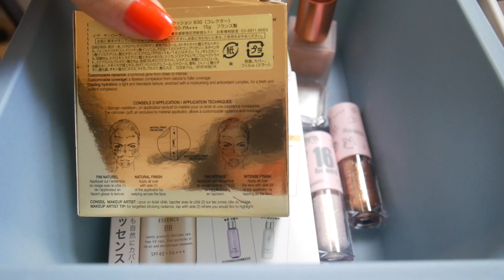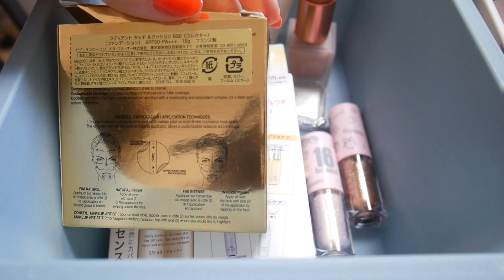【コスメ整理整頓】💄💕～私の宝物達～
毎日10,000名にP100、400名にP500が当たる！夏の24時間即売れチャレンジ
＼毎日出品すれば毎日当選するチャンス！／
さらに！24時間以内に売れた商品の合計価格が1万円以上の方の中から、抽選で300名にP10,000プレゼント！
※お取引時における発送などは、決して無理をなさらず、ご自身や周囲の方の健康と安全を第一に考えて行ってください。
アプリダウンロードはこちら！
※撮影から公開まで期間が空いている動画です。